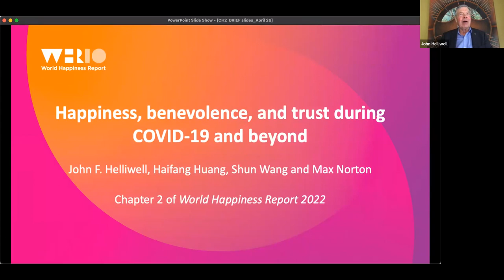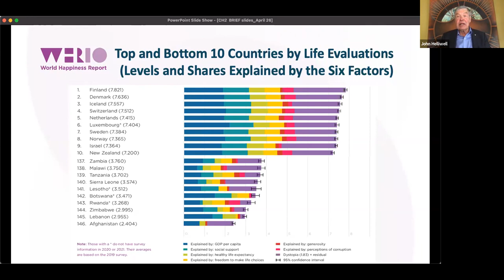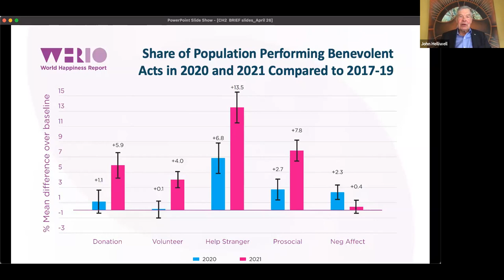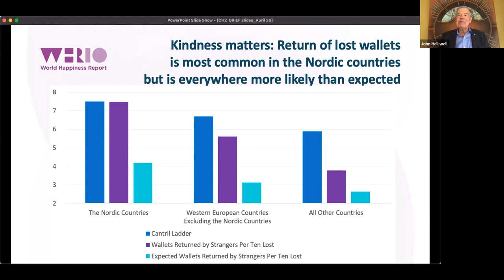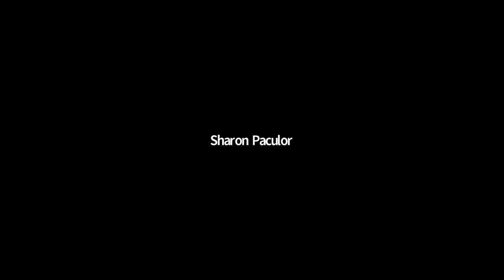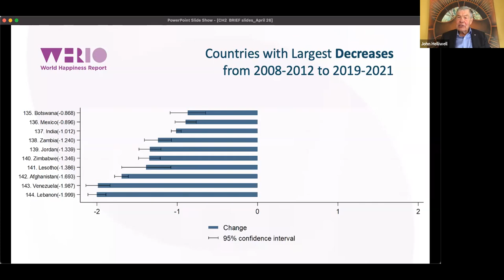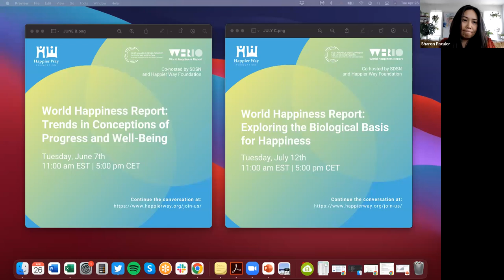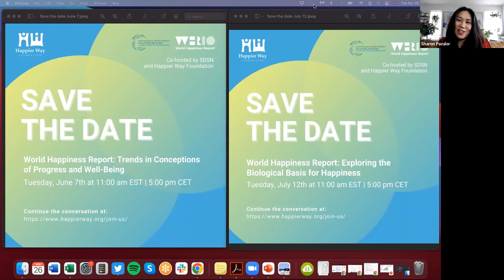A Seat at the Table: World Happiness Report 2022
Co-hosted by SDSN and Happier Way Foundation

Participants joined World Happiness Report (WHR) editors, John Helliwell and Lara B. Aknin, as they discussed and answered questions regarding Happiness Science.

General topics discussed:

· What is subjective well-being?
· What is happiness science?
· Why should we measure life satisfaction or life evaluation?
· Discussing Chapter 2 of WHR: Happiness, benevolence, and trust during COVID-19 and beyond